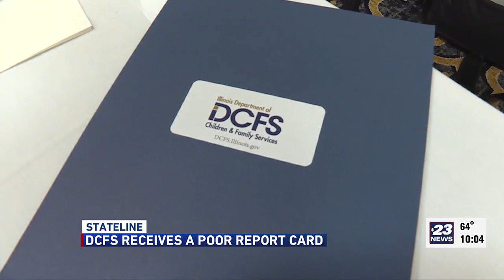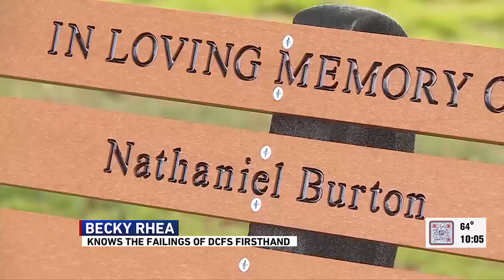Illinois DCFS recent report code shows many failures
Reick says 17 findings are category one, which mean they’re not following state laws.